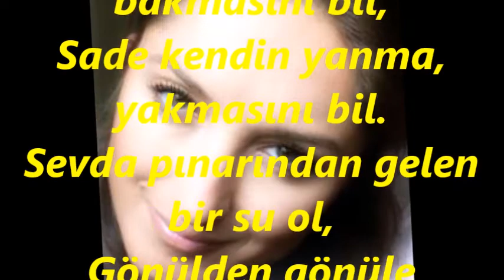Çiğdem YARKIN-O Güzel Gözlerle Bakmasını Bil (HÜSEYNİ)R.G.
SOLİST:
*ÇİĞDEM YARKIN*
VİDEOYU YAPAN
*RECEP GAYRETLİ*
BESTE: LEM’İ ATLI
GÜFTE: EMÎR
USUL: AKSAK
MAKAM: HÜSEYNİ
O güzel gözlerle bakmasını bil,
Sade kendin yanma, yakmasını bil.
Sevda pınarından gelen bir su ol,
Gönülden gönüle akmasını bil.